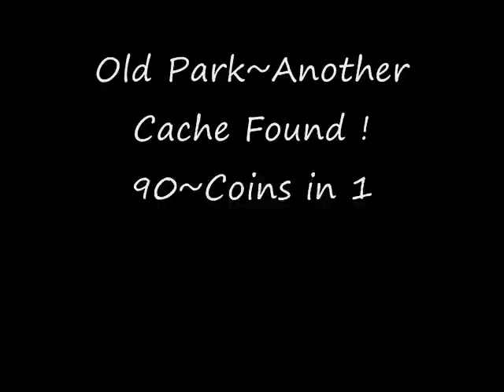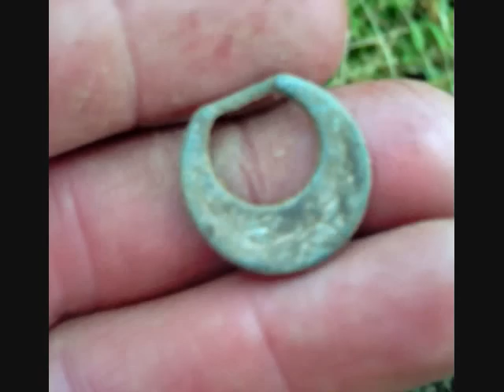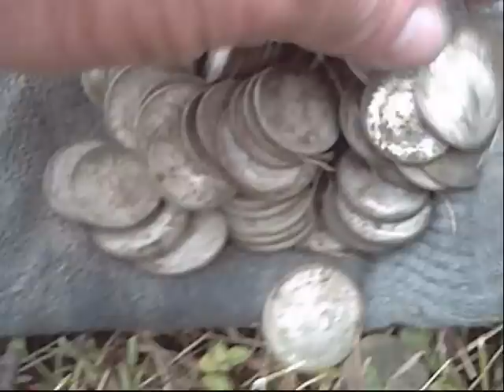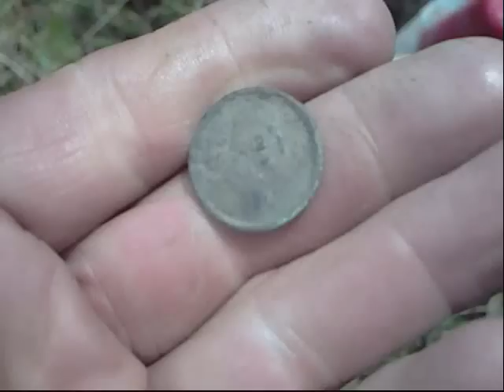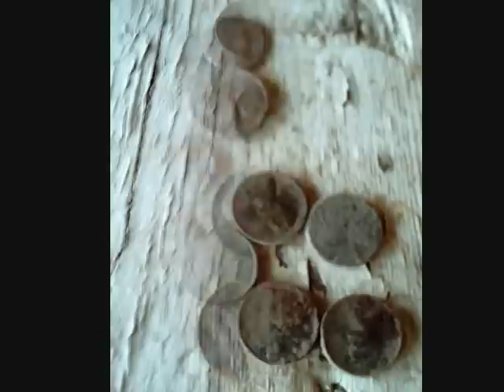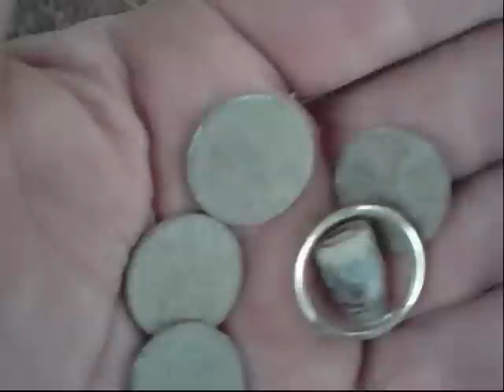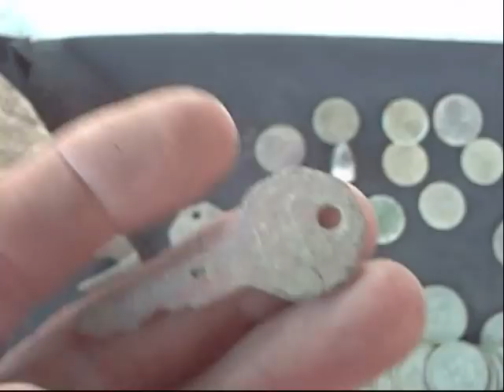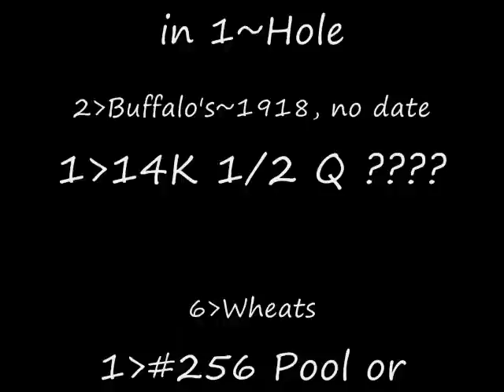Awesome Group Hunt ! Another Cache Found ! 90~Coins in 1~Hole !.wmv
DiggininPA Invited to old park, found another cache there, 90~Coins in 1~hole, and we did find some older coins and silver. Enjoy !